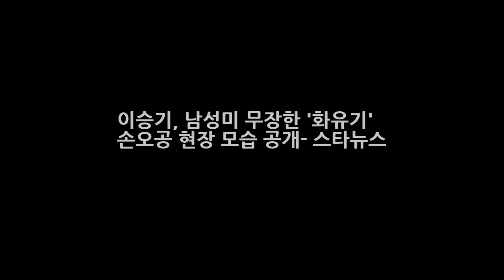이승기 남성미 무장한 화유기 손오공 현장 모습 공개- 스타뉴스 엔터테인먼트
사진제공=tvN 드라마 화유기에서 주연하는 이승기가 상처투성이 얼굴을 공개했다. 이승기는 오는 23일 오후 9시 첫 방송될 케이블채널 tvN 새 토일드라마 화유기(극본 홍정은 홍미란·연출 박홍균·제작 스튜디오드래곤 제이에스픽쳐스)에서 옥황상제와 맞짱도 불사하는 퇴폐적 악동요괴 손오공 역을 연기한다. 이승기는 천계의 천덕꾸러기로 독보적인 오만함을 뿜어내는 치명적인 손오공의 매력을 발산하며 3년 만에 안방극장으로 화려하게 복귀할 전망이다.
에이즈 간염 사실 숨긴 찰리쉰 과거 24살 연하 브렛 로시와 4번째 재혼 화재  엔터테인먼트:
히어로즈의 수퍼 빌런 사일러에서 스타 트렉 다크니스의 스팍까지 재커리 퀸토  엔터테인먼트: